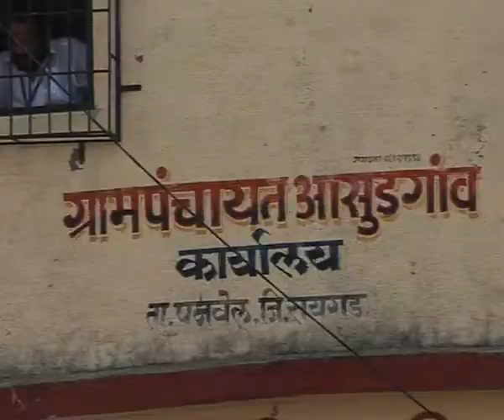Aasudgav Sarpanch Nivad